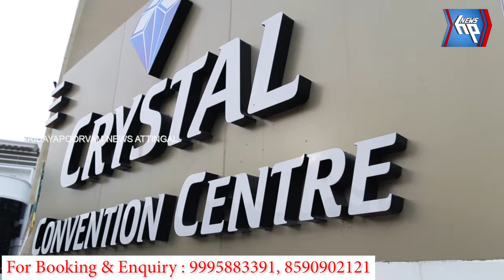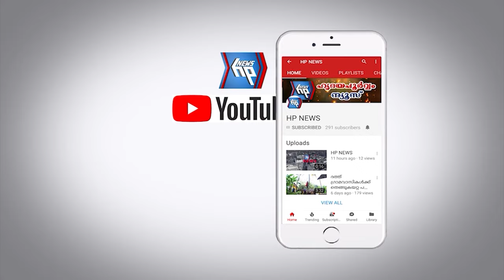പെരുമാതുറയിൽ വീടുകൾക്ക് നേരെ സാമൂഹ്യവിരുദ്ധരുടെ ആക്രമണം; രണ്ട് പേർക്ക് പരുക്ക്